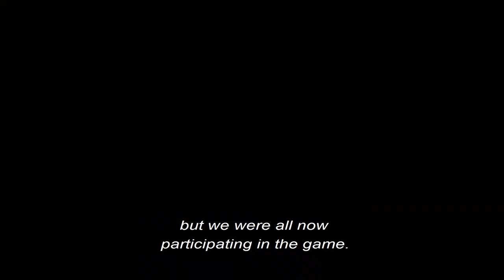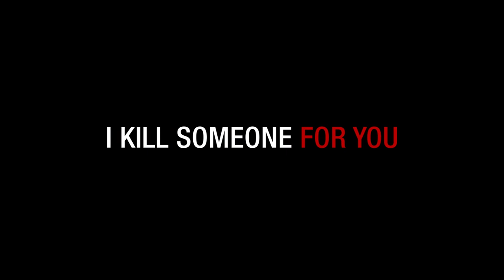'당신 차례입니다' 트레일러 ('Your Turn to Kill' Trailer)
[SDA 2020 미니시리즈 출품작]

[SDA 2020 Entry for Mini-Series]